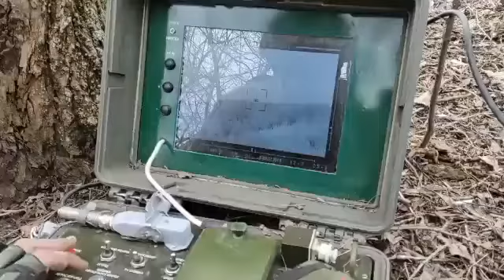95-я бригада ВСУ с ПТРК Стугна уничтожели АНАЛО ГОВНЕТНый российский ударный вертолет Ка-52 алигатор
«Стугна-П» — противотанковый ракетный комплекс разработки Государственного Киевского конструкторского бюро «Луч» (ГосККБ «Луч»), одного из ведущих украинских предприятий-разработчиков управляемого ракетного вооружения, а также специального оборудования военного назначения.
Дальность стрельбы: 100—5000/5500 м для ракет РК-2С/РК-2М-К.
Бронепробиваемость: не менее 800/1100 мм за ДЗ для ракет РК-2С/РК-2М-К.
ПТРК предназначен для поражения танков и других бронированных целей, в том числе оснащённых современными средствами динамической защиты, может поражать зависшие вертолёты.